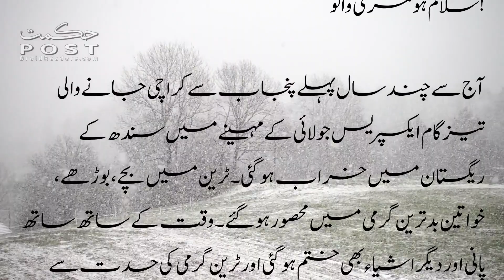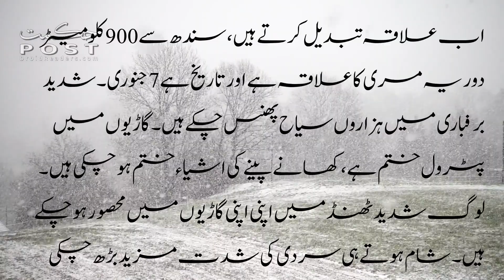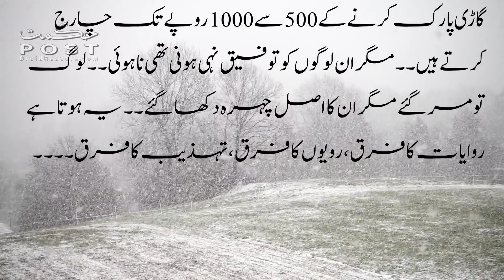Murree Incident | People of Murree | Snowfall Disaster Haqeeqat or Halaat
Murree Incident Haqeeqat | Murree Snowfall Disaster Haqeeqat or Halaat

murree, murree weather, murree distance, murree mall road, murree hotels, murree temperature, murree mall road directions, murree hills, culture of murree

Image and short video Source: - Google and pixabay (creative common)